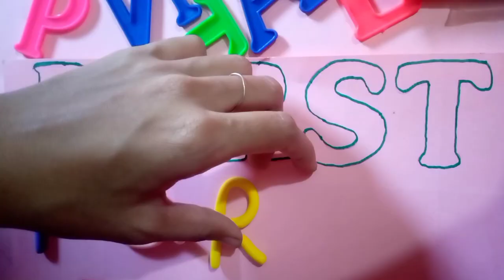Learn alphabet (A to Z) make Alphabet with clay episode-13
clay alphabet
kids learning
#1 to 10
Learn alphabet
Number song
a for apple b for ball
Play doh abc
The alphabet in nature
toy cartoon
Human alphabet-abc
The words for kids
Counting & number
#123 numbers
The Letter a song
# Let’s learn colors
chicka chicka boom boom
Number and counting song
Phonics song